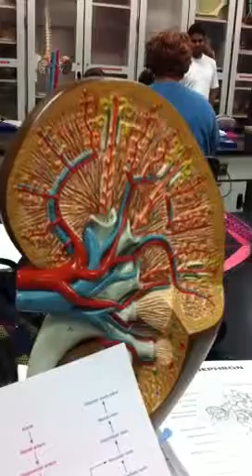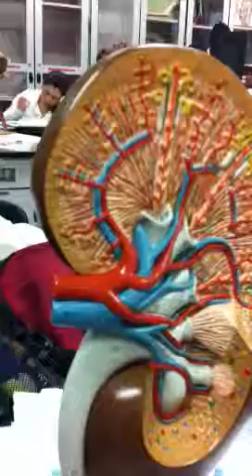Kidney blood vessel pathway